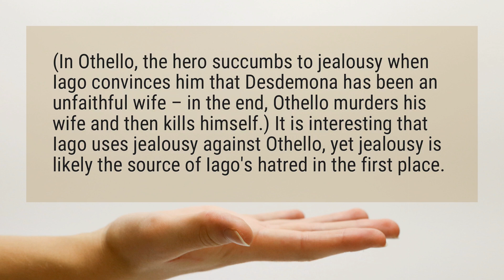Why is Othello jealous?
(In Othello, the hero succumbs to jealousy when Iago convinces him that Desdemona has been an unfaithful wife – in the end, Othello murders his wife and then kills himself.) It is interesting that Iago uses jealousy against Othello, yet jealousy is likely the source of Iago’s hatred in the first place.